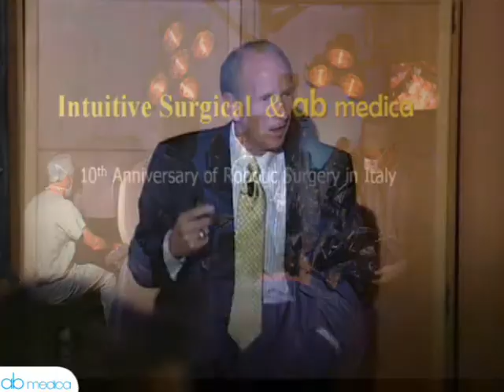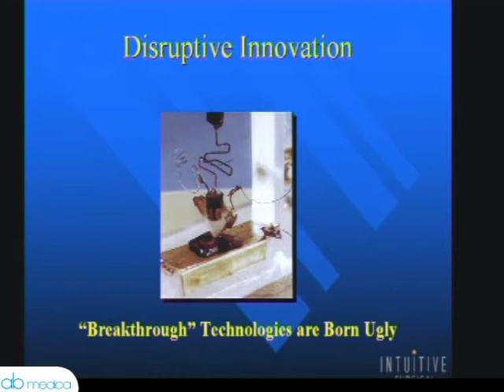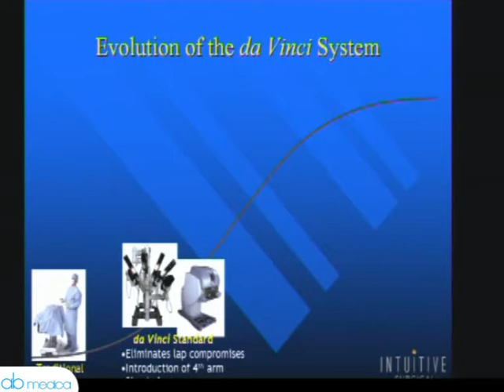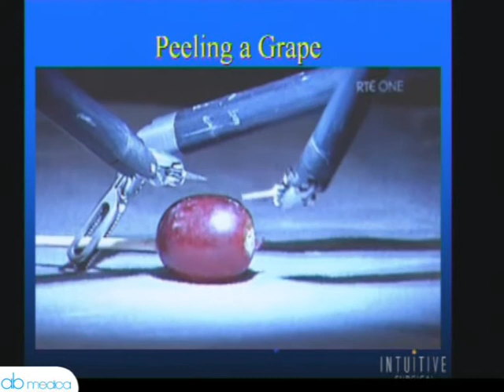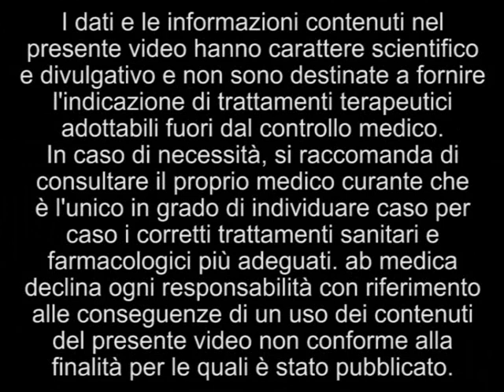Il Prof. Smith e la chirurgia robotica